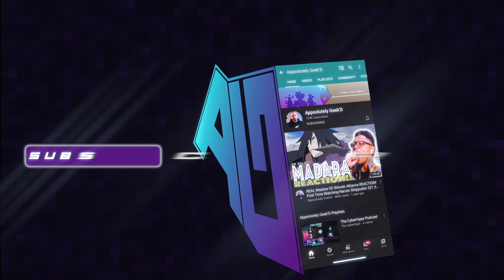Denki Turns up! Boruto Episode 226 and 227 REACTION